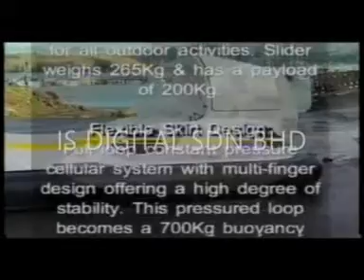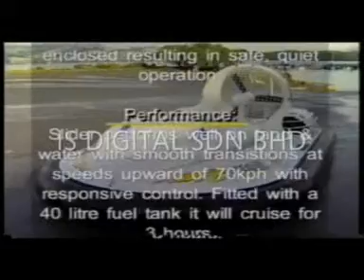The Slider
The Slider hovercraft by I.S.Digital Sdn.Bhd.